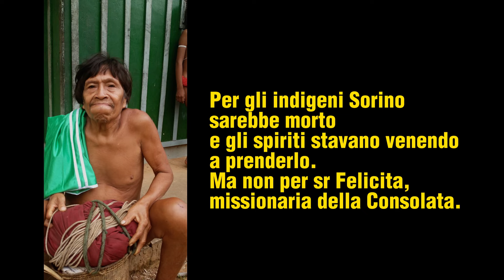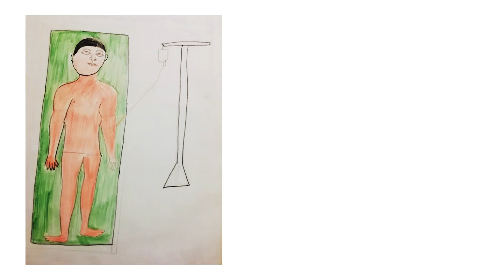SORINO Ai crocicchi in Amazzonia